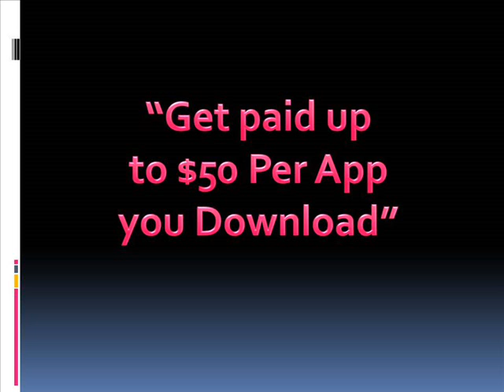Breeze Berner Ft B Real & Wiz Khalifa